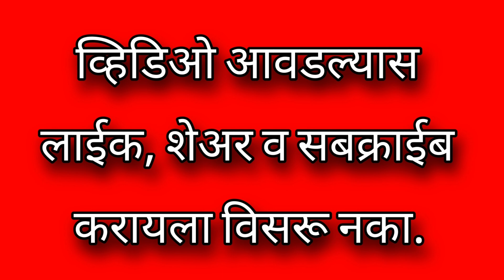EP : 26 तो तीला तसले व्हिडिओ व्हायरल करेल , तुझे नग्नावस्थेतील फोटो व्हायरल करेल, अशी धमकी देत होता.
सबक्राईब करा